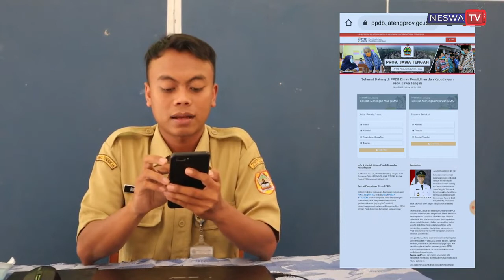Cara Cek Hasil Seleksi PPDB SMK menggunakan HP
Bagi adik adik yang sudah mendaftar PPDB Online 2021 dan ingin mengetahui hasil peringkat / rangking PPDB Online 2021 melalui HP silahkan
- kemudian memilih jalur pendaftaran dan jenjang pendidikan SMA/SMK
- kemudian memilih Sekolah dan Jurusan
untuk info lebih jelas silahkan simak video berikut.

PPDB ONLINE
PPDB JATENG
PPDB SMA
PPDB SMK
MEMILIH SEKOLAH
MEMILIH JURUSAN
CARA MENDAFTAR PPDB
ZONASI
AFIRMASI
PRESTASI
DOMISILI TERDEKAT
PINDAH TUGAS ORANGTUA
CARA PINDAH JALUR ZONASI
CARA LOLOS PPDB ZONASI
CARA MEMILIH ZONASI TERDEKAT
CARA CETAK BUKTI PENDAFTARAN PPDB
PENDAFTARAN PPDB 2022
MELIHAT PERINGKAT PPDB
CARA CEPAT MELIHAT PERINGKAT PPDB
PERINGKAT PPDB DI HP
PINDAH JALUR
PINDAH SMA KE SMK
PINDAH SMK KE SMA
CARA PEMBATALAN AKUN
CARA PINDAH SEKOLAH
CARA PINDAH JURUSAN
TIPS LOLOS PPDB
TRIK LOLOS PPDB